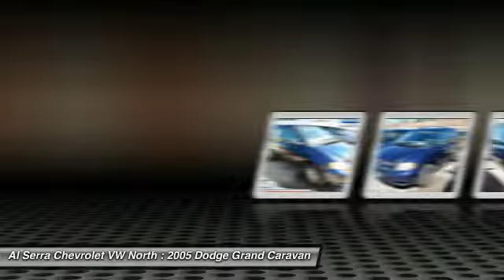2005 Dodge Grand Caravan Colorado Springs, Denver, Castle Rock R4052C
2005 Dodge Grand Caravan SE

You won't find a better van than this great 2005 Dodge Grand Caravan. New Car Test Drive said, ...Dodge continues to show why it is the leading brand in minivans. The Dodge Caravan's roomy interior offers convenient, carefree motoring... When you say quality, Dodge comes immediately to mind, and this Dodge Grand Caravan is no exception. It is nicely equipped. This Grand Caravan is being sold AS IS. We consider this an opportunity for the buyer to purchase a vehicle at a reduced price. We encourage you to take this vehicle and have it inspected by a 3rd party (Al Serra is not responsible for any outside inspection costs). For more information or vehicles like it, stop by Al Serra North today. We are just north of the Chapel Hills mall behind Walmart in the Chapel Hills Auto Mall.